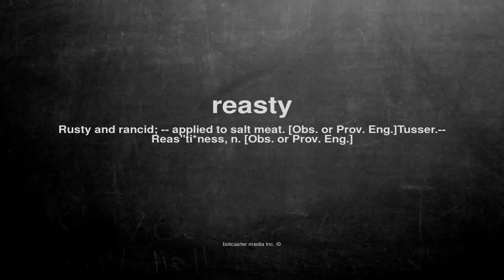What does reasty mean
What does reasty mean in English?